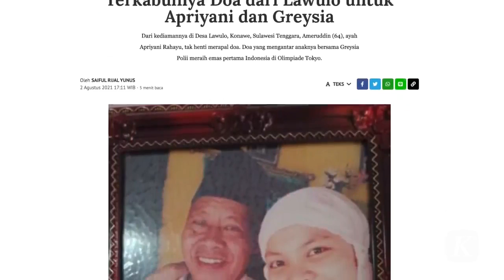Olimpiade Pertama Sekaligus Termanis untuk Apriyani Rahayu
Olimpiade Tokyo 2020 merupakan pengalaman pertama bagi Apriyani di ajang olahraga terbesar empat tahunan ini.

Penampilannya bisa dibilang sangat tenang saat menjalani setiap pertandingan.

 Hal ini tak lepas dari doa sang ayah, terlebih saat Apriyani hendak melakoni partai final Olimpiade kali ini.